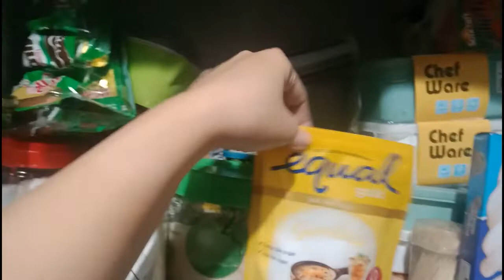VLOG #7 Our First Ever Family Weekly VLog!!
Yey! and we decided to do weekly vlogs!!  :) sana support niyo kami mga dear ♥ Team Montenegro here!

FAQS:
Camera: OPPO F5
Video Edit: Wondershare Filmora
Thumbnail: Adobe Photoshop
Sound Effects: Youtube